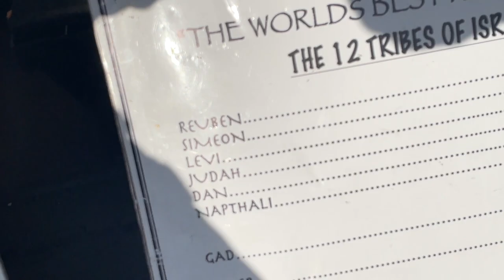JOHN 3 SIXTEENER BEHEADED BY THE WORD | BLOOD EVERYWHERE!!!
October 8 -October 15-Feast of Tabernacle
@ The Lion Country Safari

🚨There are No more Camp Cabins Available❗️
There’s 1 tent site currently available that include Water & Electric
Tent site cost is $55.00 a night. Total $435.05 including taxes for 7 nights.

🔥- REMINDER🔥
Thee L.O.Z. 2022-23 Calendar is available on Thee L.O.Z. You Tube Channel under the Community Tab.0 P.M. via Google Meet.

🔥-The L.O.Z. Lee County new school;🏫 is built; All Praises to TMH if you would like to send a 💵;monetary donation to help with the continuation of the 🏫;school building, buying of supplies, and furniture goods for the school please send your generous monetary donations to: $LOZLeeCounty.

🔥-WOMEN
Women please continue to adorn yourselves in modest apparel from the top of your head’s to the bottom of your feet for ALL Shabbat Service and/or any Holy Convocational Day thus said The Most High; as it is written in 1 Timothy 2:9

🔥-Continue to Like. Tell A Friend to tell A Friend to tune in so we can help spread the word in all four corners of the 🌏 earth.